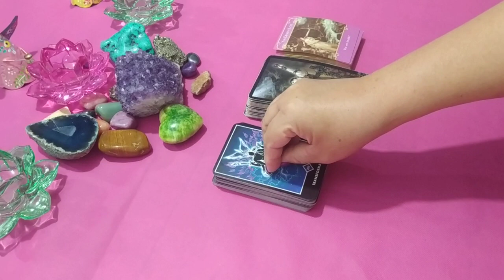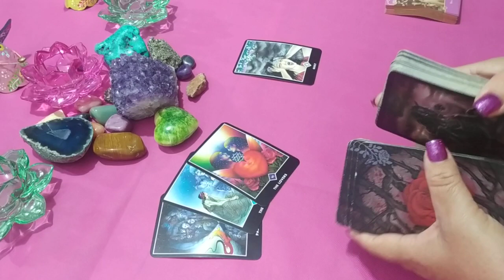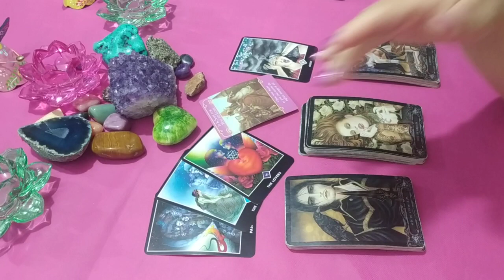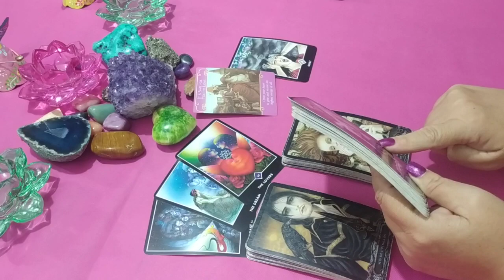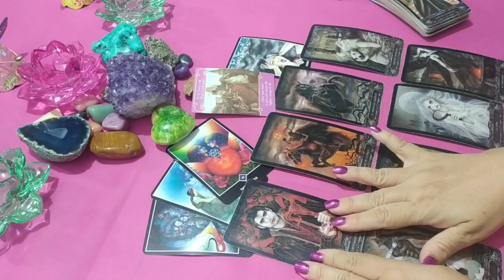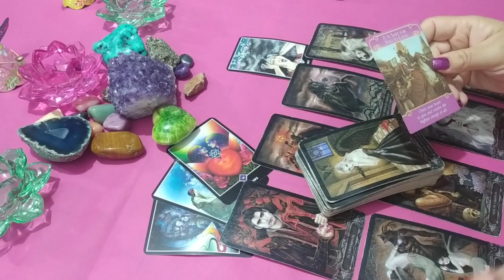Sagitario. Ex pareja. Lectura Semanal 😭💔